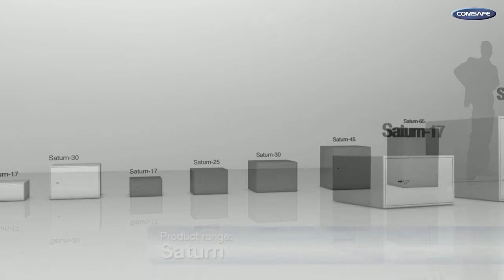Saturn LE - Home Safe --- EN